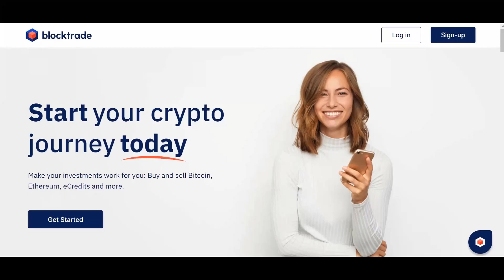Come creare un account su Blocktrade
A proposito di Blocktrade

Blocktrade è l'exchange di riferimento degli asset fondato nel 2018 con sede a Tallinn e in Lussemburgo, dove il brivido del gioco incontra il regno degli investimenti in criptovalute.

 Blocktrade - il primo scambio di criptovalute gamificato, offre ai propri clienti un'esperienza utente più divertente e interattiva sulla loro piattaforma di scambio.
 Con il nuovo sistema di ricompense per salire di livello, gli avatar NFT e le classifiche, investire non è mai stato così divertente!

 Per finire, offrono anche zero commissioni di trading, community di supporto in diverse lingue, molto materiale educativo sulle criptovalute e un eccellente servizio clienti!

 Blocktrade può essere il tuo exchange di riferimento degli asset per quando ti piace aggiungere un po' di pepe e giocosità alle tue operazioni quotidiane, o semplicemente se hai bisogno di un team affidabile dietro i tuoi investimenti.